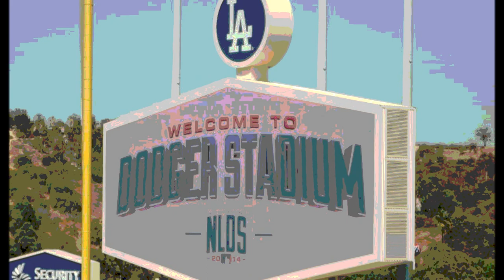St. Louis Cardinals vs Los Angeles Dodgers - NLDS Game 2 October 4, 2014 - Recap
Dodger Stadium, Los Angeles, California
National League Division Series Game 2
St. Louis Cardinals 2 at Los Angeles Dodgers 3 F

Scoring Summary:
Dee Gordon GO drives in A.J. Ellis - Dodgers 1 Cardinals 0
Adrian Gonzalez Single Drives in Zack Greinke - Dodgers 2 Cardinals 0
Matt Carpenter HR drives in Oscar Taveras - Dodgers 2 Cardinals 2
Matt Kemp HR - Dodgers 3 Cardinals 2

Top Performers:
Zack Greinke 7 IP 0 ER 2 H 7 SO 2 BB pitching 2/3 1 R batting
Matt Kemp 2/4 1 R 1 RBI 1 HR
A.J. Ellis 1/3 1 R 1 BB 1 2B
Dee Gordon 1/4 1 RBI 2 SO
Adrian Gonzalez 1/4 1 RBI
Brandon League 1 IP 1 BB (W)
Kenley Jansen 1 IP 2 SO (S)
Matt Carpenter 2/3 1 R 1 BB 1 HR 2 RBI
Lance Lynn 6 IP 2 ER 7 H 8 SO 2 BB
Pat Neshek 1 IP 1 ER 1 SO 1 HR (L)

This video contains still photos and analysis from the game.